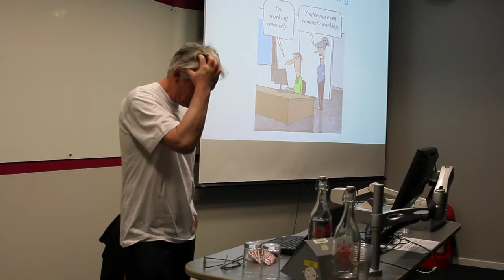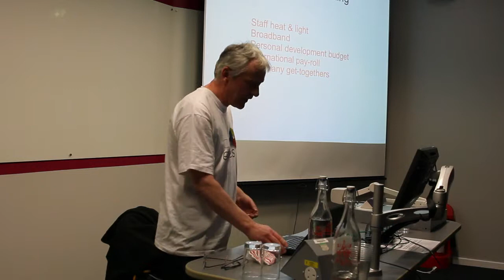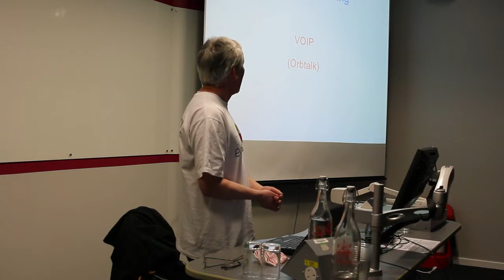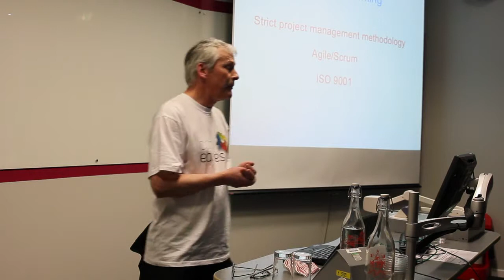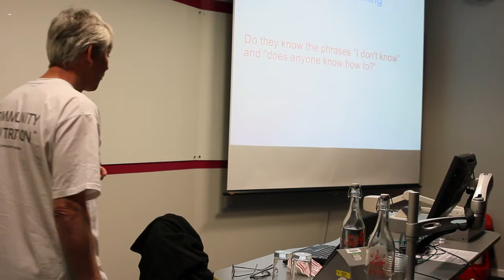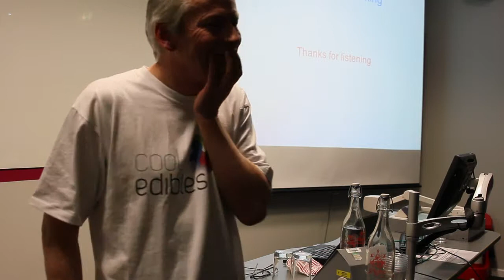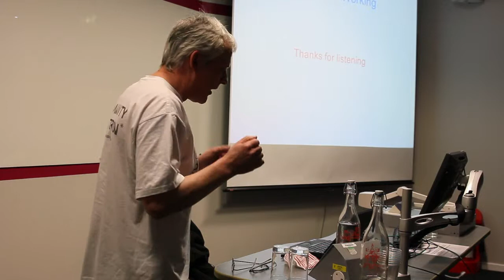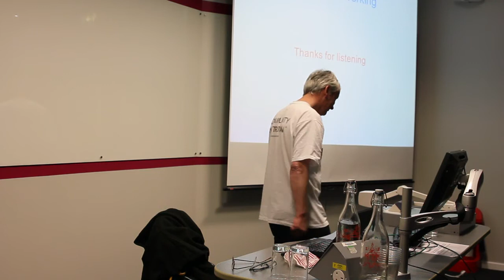DrupalCampLondon 2013: Distributed working - how to work from anywhere - Steve Cowie, Code Enigma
DrupalCampLondon 2013: Distributed working - how to work from anywhere by Steve Cowie from Code Enigma.

Currently, a good Drupal developer in the right location can make a very decent living but there are some downsides: living in an expensive location, travelling to work, being stuck in an office. Faced with all that, the idea of working from home may seem really appealing. However, even if you like the idea, it might be that your clients or potential employers don't like it quite so much.

Code Enigma is an entirely distributed company, with no central office and everyone working remotely.  In this session we'll explain how we go about it, the tools we use, the problems we have to solve internally, and most importantly, how we sell the concept to our clients.